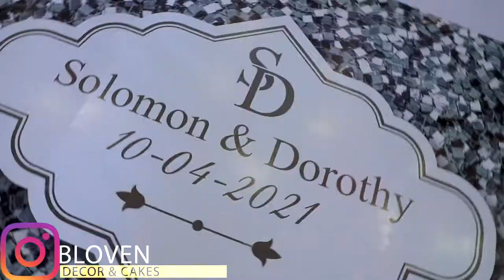Solomon weds dorothy @silver spring hotel bugolobi